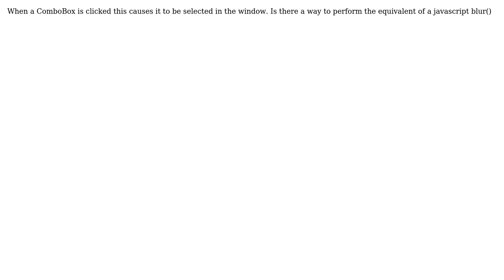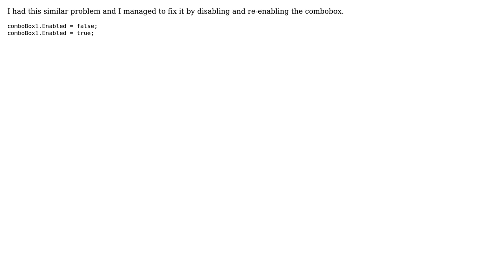How do I "blur" a selected ComboBox in .net windows forms? (2 Solutions!!)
How do I "blur" a selected ComboBox in .net windows forms?

With thanks & praise to God, and with thanks to the many people who have made this project possible! | Content (except music & images) licensed under CC BY-SA | Music | Images & others | With thanks to user Roey user Chris Haines user arul and the Stack Exchange Network Trademarks are property of their respective owners. You are responsible for your own actions.